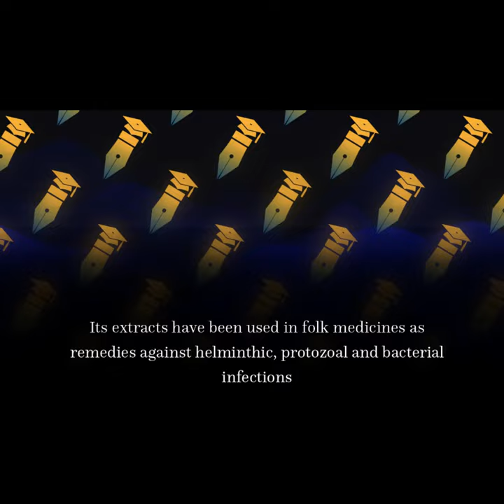Antioxidative and Chemopreventive Properties of Vernonia amygdalina and Garcinia bifl... | RTCL.TV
### Article Details ###

Title: Antioxidative and Chemopreventive Properties of Vernonia amygdalina and Garcinia biflavonoid
Authors: Olatunde Owoeye ,and Ebenezer O. Farombi
Publisher: MDPI AG
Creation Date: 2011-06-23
DOI: 10.3390/ijerph8062533

### Video Timestamps ###
0:00:00 - Summary
0:00:36 - Title